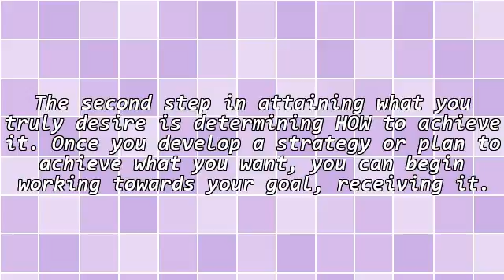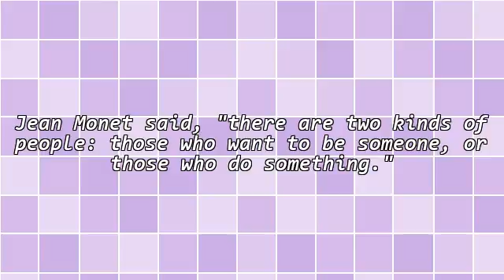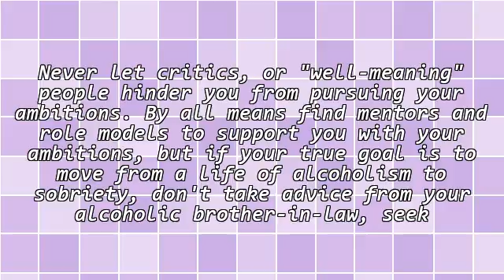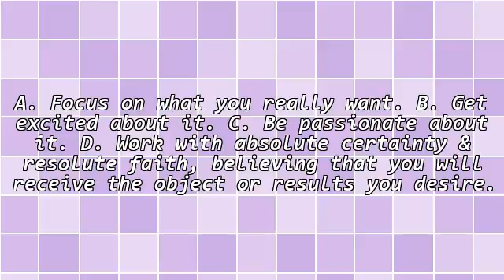Motivation - A Lifelong Habit